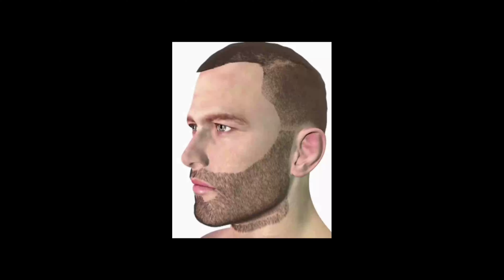😱PROCEDIMENTO QUE AUMENTA A BARBA!😍😍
✅ Resolva a Queda de cabelo e Preencha até 75% das Entradas ou o seu dinheiro de volta! 😉

REDES SOCIAS:
@primomedico- Deixe sua dúvida na DM ou na caixinha dos storys❤️